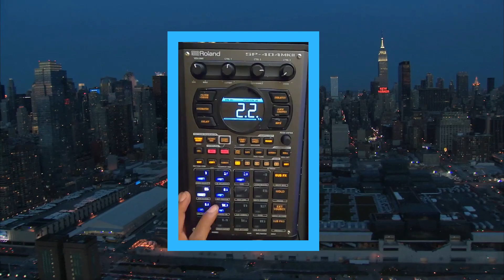Roland SP-404 MK2 Hard Beat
Check out the kits, and masterclasses

► Tracklib: Sampling Made Easy! Start with 15 credits on me

Intro 00:00
Start 00:27

The content of this clip is entirely my opinion and was not paid for or dictated in any way by the company creating the gear. Without addressing the particulars of products shown here as they might be under NDA, gear shown on this channel may be either sent by the manufacturer, users, on loan for review or bought at a discount.